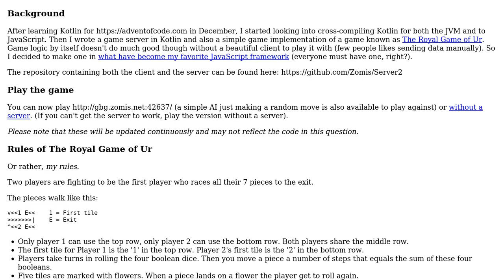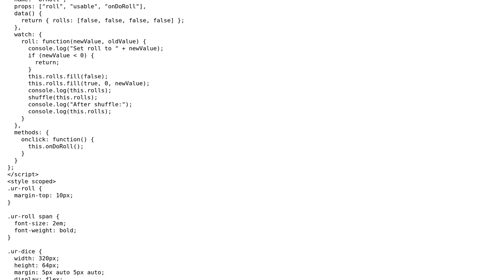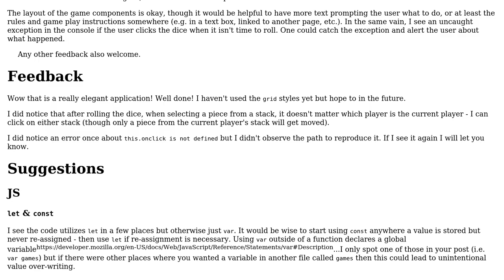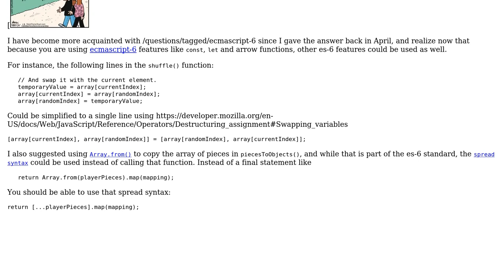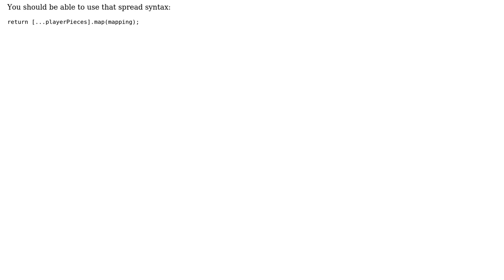Vue - It's the Royal Game of Ur (2 Solutions!!)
Vue - It's the Royal Game of Ur

With thanks & praise to God, and with thanks to the many people who have made this project possible! | Content (except music & images) licensed under CC BY-SA | Music | Images & others | With thanks to user Simon Forsberg user SAM OnELA and the Stack Exchange Network Trademarks are property of their respective owners. You are responsible for your own actions.